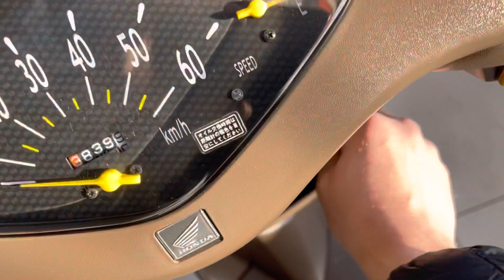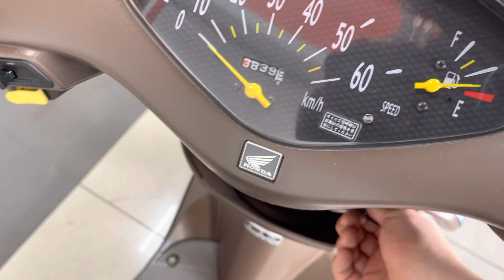Honda Dio AF62 Cesta продается